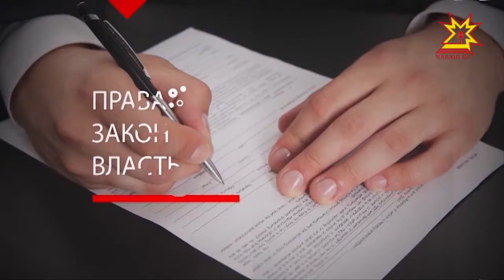Правовое поле. Выпуск 20.03.2018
Евгений Алексеев - начальник отдела государственных обвинителей прокуратуры Чувашской Республики